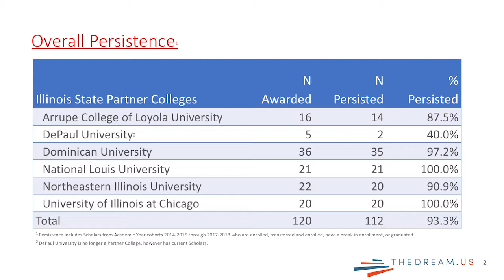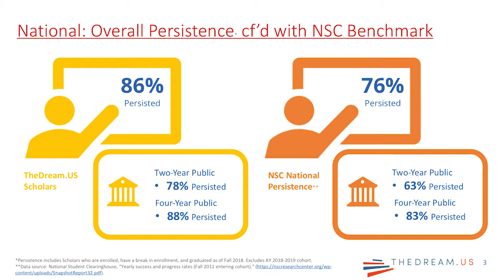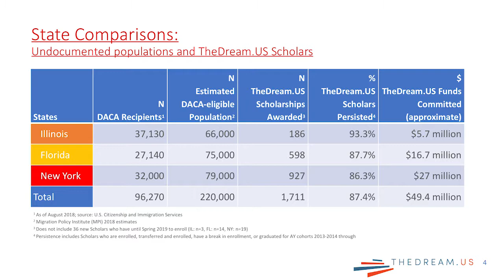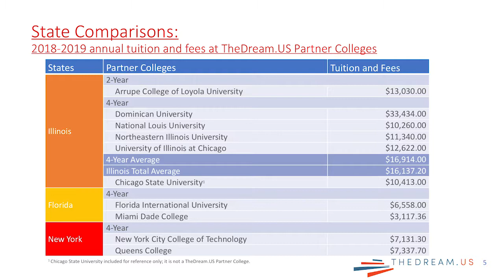Donald E. Graham, Co-Founder, TheDream.US Scholarship Program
Donald E. Graham
Co-Founder
TheDream.US Scholarship Program